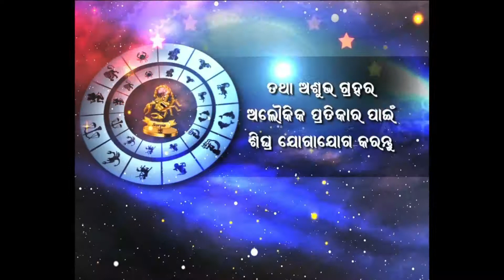Rashiphala 06.08.2019 (Tuesday) by pandit Ashok mohapatra